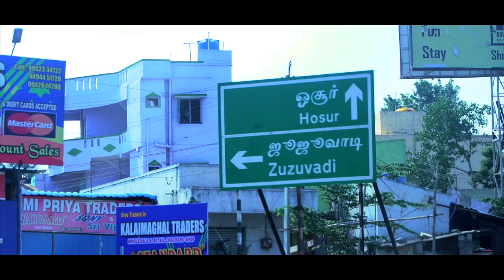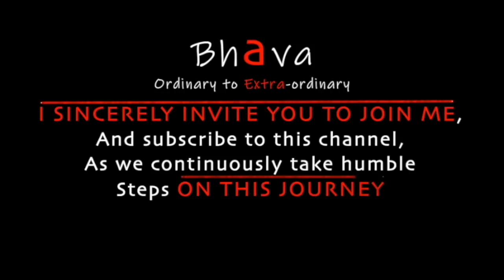Ep28: A Reaching Hand | Tamil video with English subtitle | Real life stories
Tirupati and Mani were very gentle silent men who were graced with supportive partners.
Our first shoot for the day started early at Tirupati's stall. It was lovely to see how the wife and husband shared the responsibility of the work - covering for each other when the other had to take care of errands elsewhere. Our team had no qualms on a sunny day as we drank up the freshly crushed sugarcanejuice!
Mani’s son Balaji came to the stall while we were winding up the shoot. In the brief conversation we shared, he repeatedly reiterated how he would take care of his parent's wellbeing post his